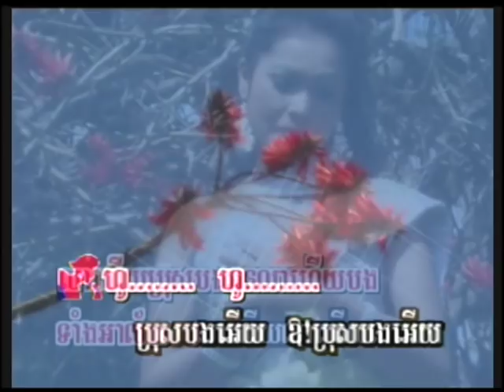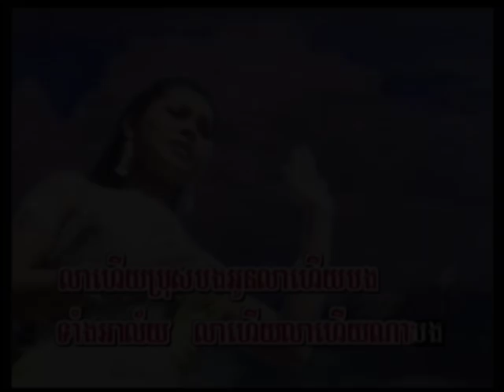A Film Tribute To Sok Sreymom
Part 1 - Films made from 1987 to 1994
   - Sok Sreymom became a top Khmer movie star as the Cambodian film industry expirienced a rebirth in the 1980s after the Khmer Rouge period of the 1970s.

     Sok Sreymom has an amazing life story starting with being slave labor under Khmer Rouge at age 5 for three and a half years then discovered in 1987 at 17 years old by director Nop Som Bat. Cambodia's equivalent to Catherine Zeta-Jones(Hollywood) or Aishwarya Rai(Bollywood) She quickly became one of the country's top film stars with crowded openings and lines around the block for months at theaters showing her films.End result: Sok Sreymom with her natural beauty,famous dimples and crazy characters became a beloved star and comedic relief for millions of Cambodians in a country still suffering from PTSD.Her film"Neang Romsay Sok" with Yutara Chanee as "Atun" her crocodile son, was so popular they found out children were singing the "Thida Koh Keo" song (sung by Him Sivorn) in schools all over the country. Many of her movies were produced during the 1992-93 record years for film production in Cambodia right before karaoke video's changed the industry forever. In 1994 Sok Sreymom moved to the USA.Somehow maturing into a more beautiful women over and over now her fans always meet her and say "I grew up with your films as a child and I'm older now but somehow you look younger!"

    These are only a few of the almost 100 films and videos she has starred in.